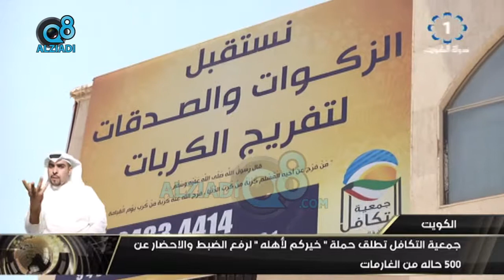جمعية التكافل تطلق حملة "خيركم لأهله" لرفع الضبط والإحضار عن 500 حالة من الغارمات